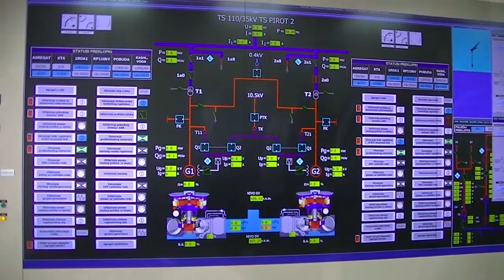Obilazak HE Pirot 17. 10. 2016.